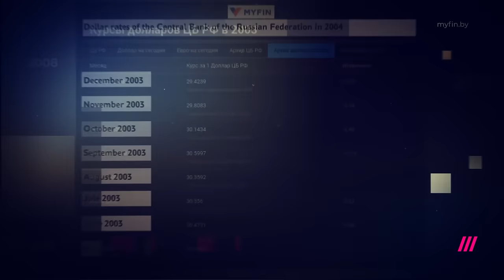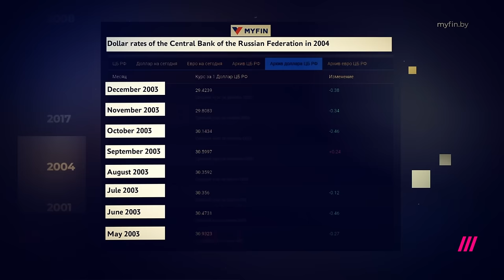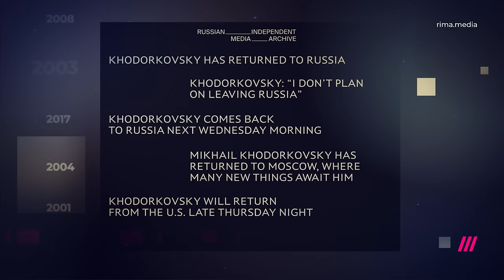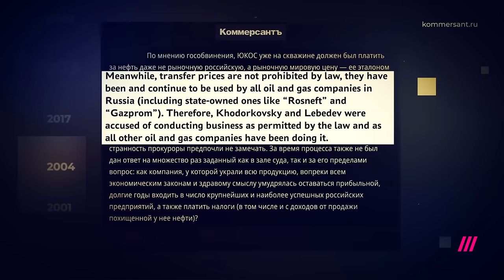YUKOS: How Putin destroyed Russian business. Total Recall #4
In 2004 the oil tycoon and richest man in Russia Mikhail Khodorkovsky and his business partner Platon Lebedev were imprisoned. This became known as the YUKOS case — a landmark lawsuit in Putin's Russia as it ushered in the end of Russian business holding any power in the country. Anna Nemzer looks at this event as the beginning of Putin's suppression of political rivals as it is widely believed that Khodorkovsky had political ambitions.